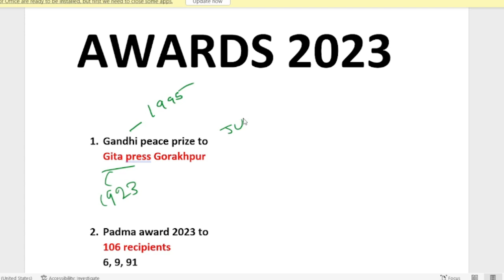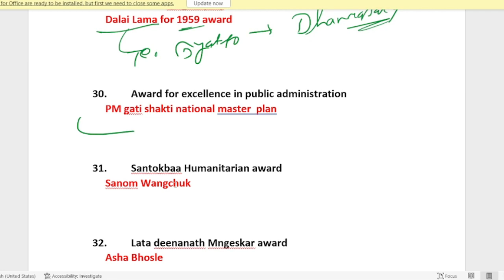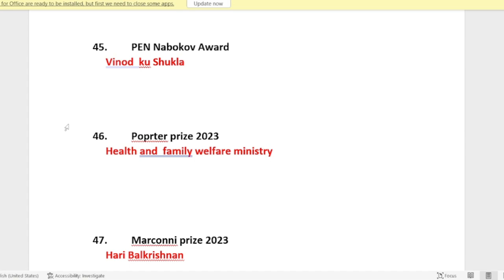2023 ALL AWARDS..... PEO ପାଇଁ ଦେଖନ୍ତୁ....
2023 ALL AWARDS. PEO ପାଇଁ ଦେଖନ୍ତୁ.